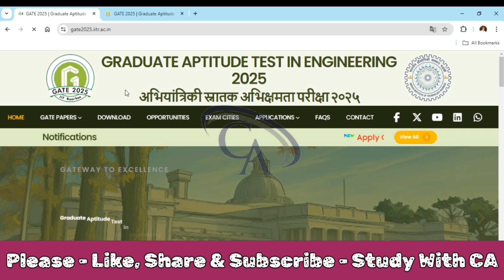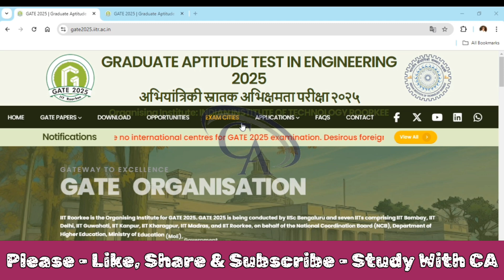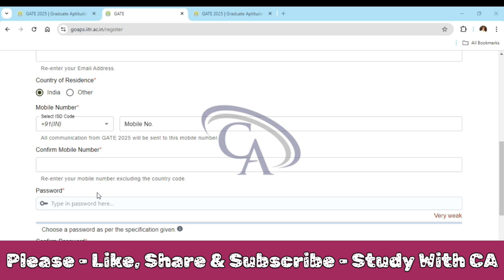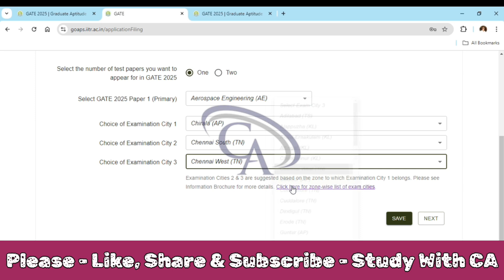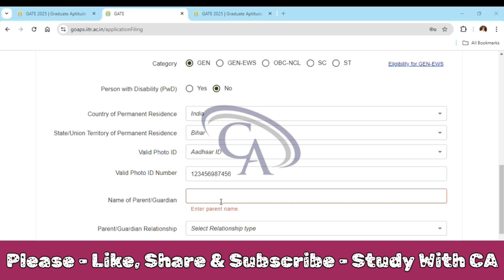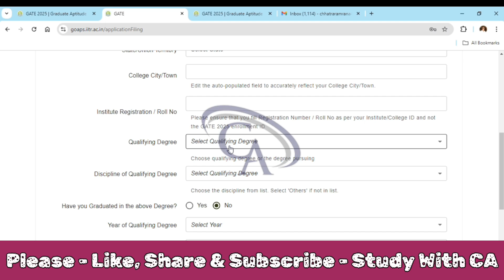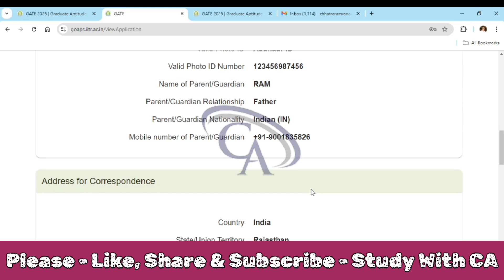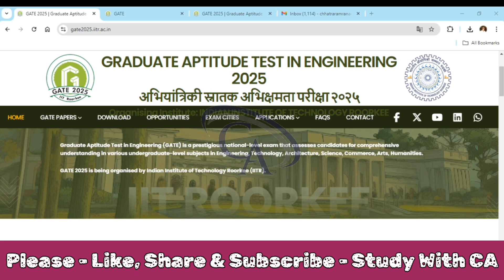GATE 2025 Form Fillup Process | How to Fill GATE 2025 Form | GATE 2025 Online Form Kaise Bhare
GATE 2025 Form Fillup Process | How to Fill GATE 2025 Online Form | GATE 2025 Online Form Kaise Bhare